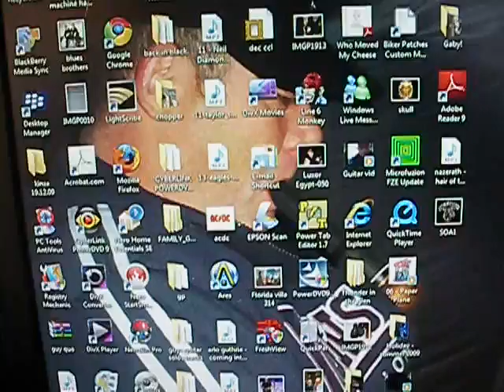Hair of the Dog while I had a break from painting the bar !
Nazerath